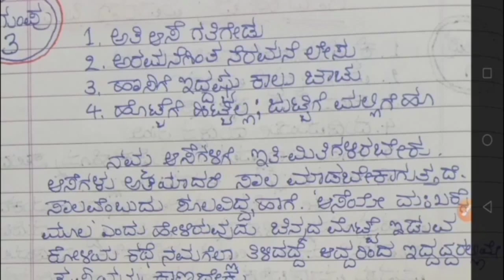ಗಾದೆಗಳು|Gadegalu| ಪರೀಕ್ಷೆಯಲ್ಲಿ ಕೇಳುವ ಬಹುಮುಖ್ಯ ಗಾದೆಗಳು